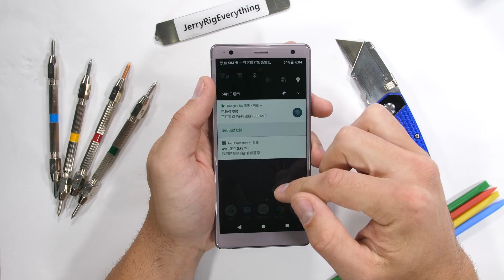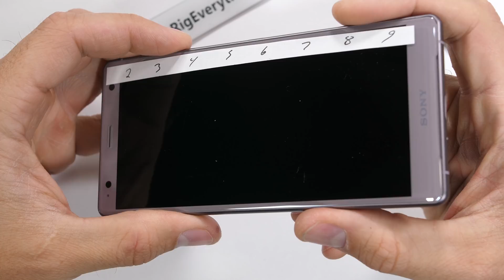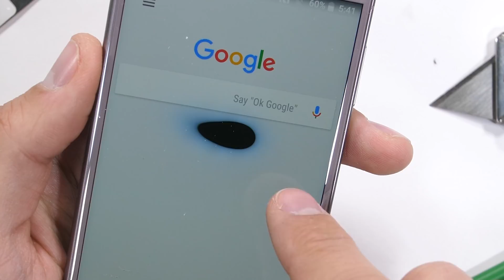Sony Xperia XZ2 Durability Test - Scratch and BEND tested!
Sonys latest flagship the Xperia XZ 2 is here for a durability test. The Xperia XZ2 has gotten a full redesign here in 2018 with gorilla glass 5 on both the front and the back of the android smartphone. Will it be more structurally sound than the previous Sony Xperia XZ? When I tested the XZ from last year... it survived, but only barely

Sony DID remove the headphone jack from this years Sony Xperia XZ2... is that a deal breaker for you? Let me know what you think about this new redesign.

Awesome Smartphone Tool Kit
LARGER tool kit

This is the drone I use